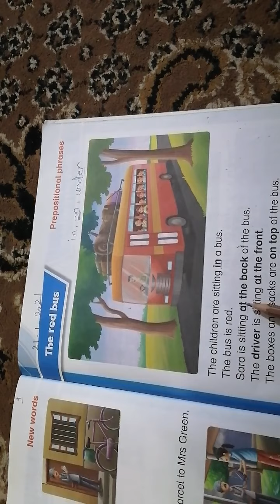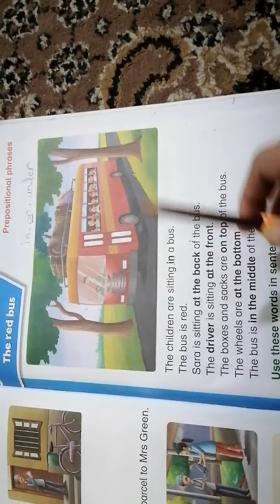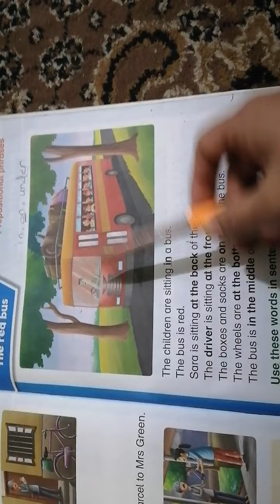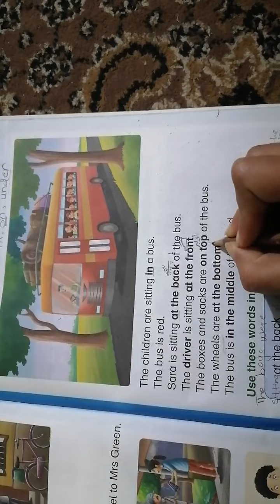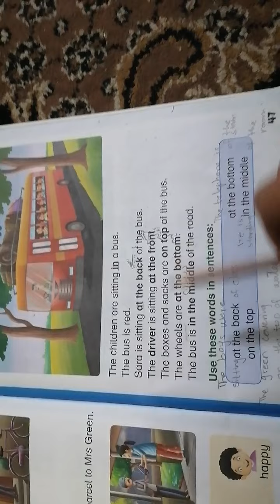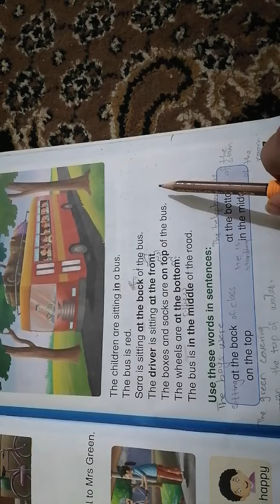M_III Oxford modern english lesson 10(21.12.2020)